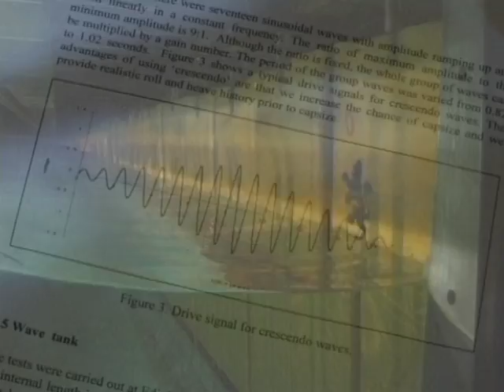Power for Change - 10 (of 13) Ship capsize tests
Tank tests at the University of Edinburgh on a model of a tank landing craft. A special 'crescendo' wave and a timed magnetic release are used.